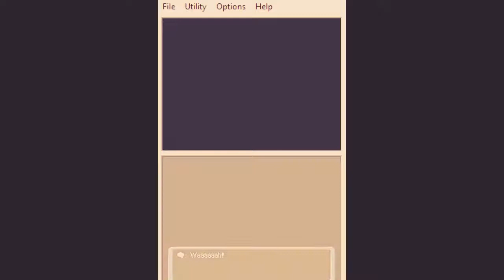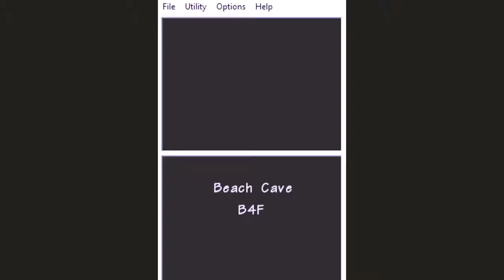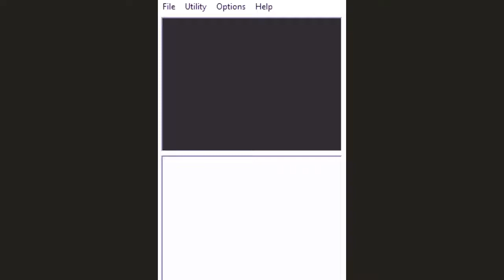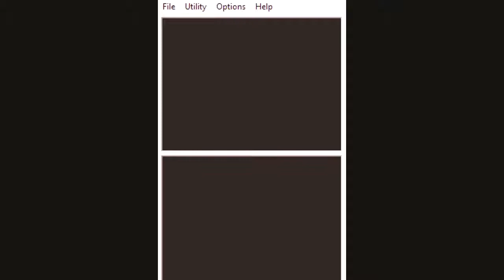Pokemon Mystery Dungeon-Explorers of Darkness: Intro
Alright. So, this is a thing. I honestly didn't think much of the Mystery Dungeon games when they were first introduced, and a large reason for that was a bit of bias against the whole dungeon crawl type games.

But a few years later, I got this inexplicable urge to try out at least one Mystery Dungeon game, get a feel for it, and see if I can change my opinion on the series. I mean, I like Pokemon, and I didn't want to completely snub these games without at least giving it the benefit of the doubt. So I settled on Mystery Dungeon Red.

Boom. Opinion changed. Granted it took me a couple of levels to get used to the differences between the Mystery Dungeon and the main games, but once I did, I really got into it, especially once I unlocked the ability to recruit Pokemon onto the team. Man, I really had a blast with that feature.

Fast forward to now. I'm now a fan of the Mystery Dungeon games, and admittedly, I never did beat Red. I was, however, seized by the urge to pick up another Mystery Dungeon game and play it again. And here we are. The picking of Explorers of Darkness was completely random.

I see a subtle difference between this game's intro and Mystery Dungeon Red's intro. I'm playing the role of VALIANT the Mudkip, and I meet CID the Cyndaquil who comes to my aid, so naturally I come to his aid after a precious possession of his gets stolen.

After recovering the precious possession, he asks me to join him in making an Exploration Team. Hey, wynaut? Exploring Misty's Chambers as a Mudkip sounds like fun. ah what? This isn't that kind of game? Oh, well. I'll go along for the ride anyway. Who knows what we'll find?